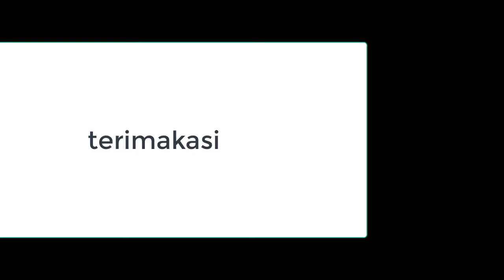How to Draw Teratai I lotus